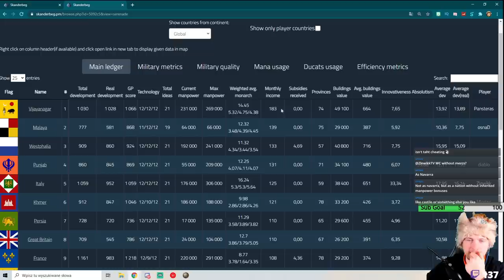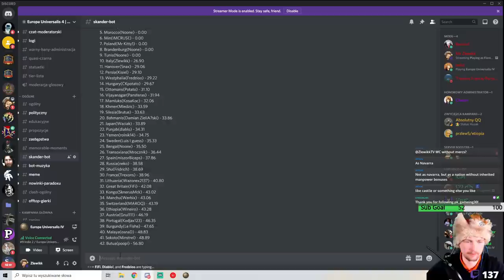[EU4] Time to Form Italy in Competitive Multiplayer Game!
a competitive multiplayer campaign in Polish community, where I played as Florence. Our goal here is ofc to survive and then form mighty nation of Italy!